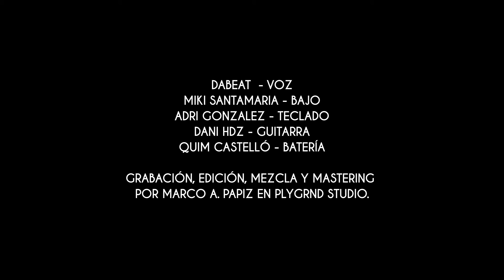AROUND THE WORLD - Nikka Costa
Dabeat (voice), Adri González (keys), Miki Santamaria (bass), Dani Hdz (guitar), Quim Castelló (drums)
Invited by: Plygrnd Studio Barcelona